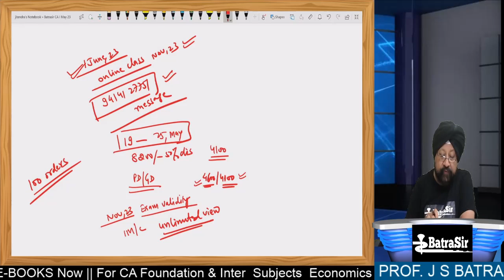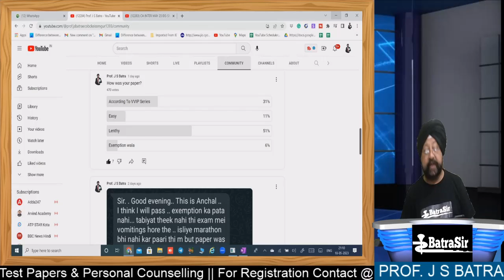CA Inter Nov 23 Biggest Discount offer from Batrasir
This video is about CA Inter Nov 23 Biggest Discount offer from Batrasir   (The most experienced faculty of the EISSM COURSE OF CA EXAMS IN THE COUNTRY TODAY) having teaching experience of 33 years/66 CA exam attempts. Taught more than 2 lac students across the entire country and abroad & more than 200 AIR RANKS till date and the LEGACY continues.

Mini Marathon  EIS  SECTION